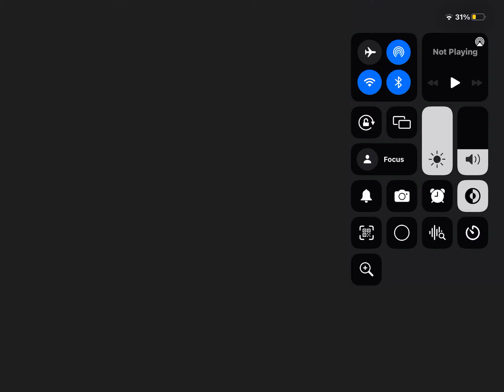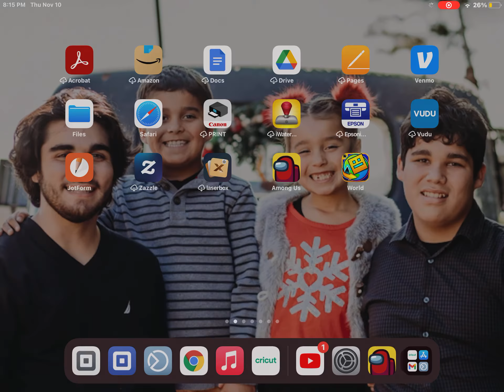Hey 👋🏻 fans 👧🏽👶🏿🧒🏻👩🏿‍🦱🧑🏻👩🏻‍🦰👩🏽🧑🏿‍🦱👦🏽👵🏿👳🏻🧓🏼🫂its Amog US